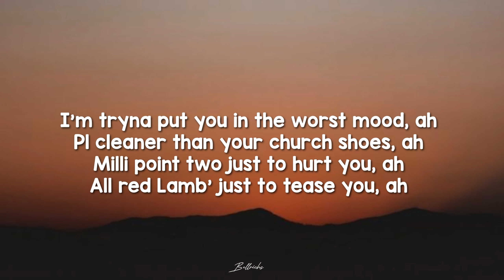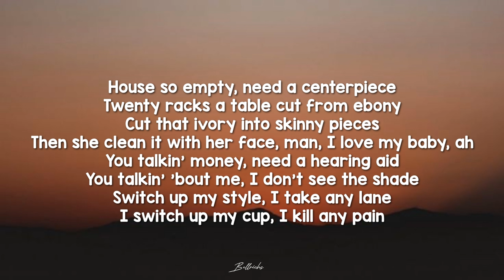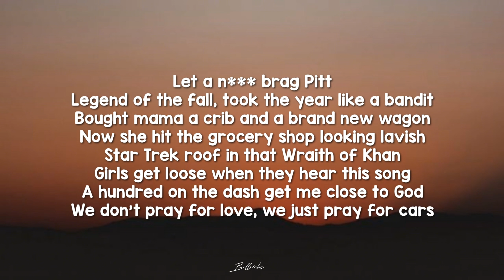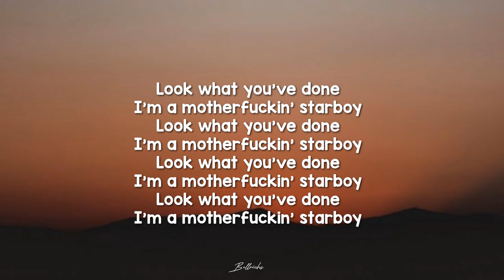Starboy - The Weeknd ft Daft Punk (lyrics)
Starboy by The Weeknd

You talkin' money, need a hearing aid